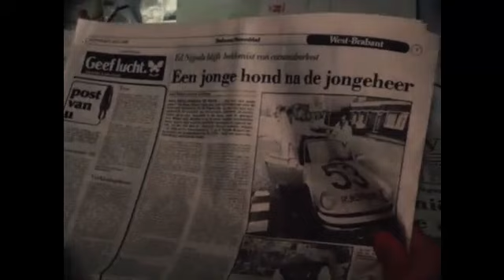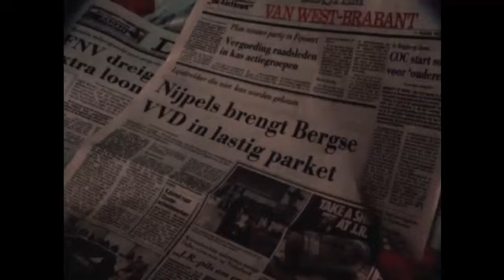Ed Nijpels nieuwe fractievoorzitter van de VVD (1982)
Fragment Brandpunt van de KRO televisie.